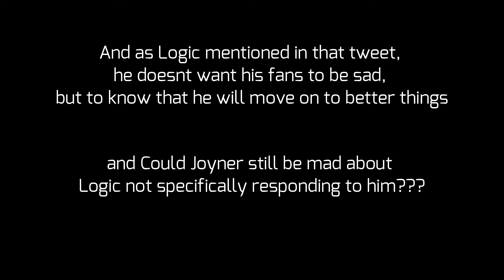Logic's Divorce With Jessica & Joyner going for Jessica Andrea???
a very quick and brief explanation of Logic's divorce, Jessica, And Joyner Lucas, I try to sum up everything in 1 minute so yall can save your selves a bunch of time reading up about this,